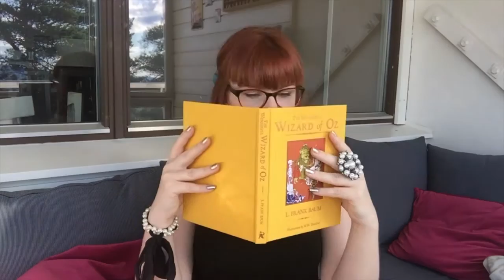11.22.63 by Stephen King - REVIEW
11.22.63 by Stephen King

Vine: Christina de Vries